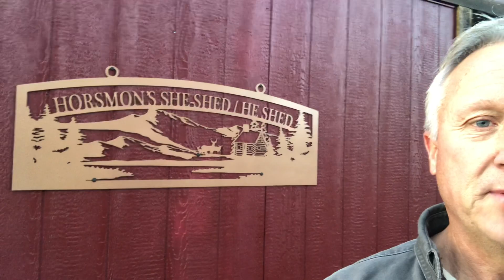Men...Anxiety...and Why We Suck at Relaxing!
If you're feeling anxious, STOP, take some time for yourself,  stop trying so hard to "get" everything done.

We often talk about slowing down "Slow down to speed up" - the premise behind this is that slow is smooth and smooth is fast.

Slow also allows us to hear what our intuition is telling us.

When we're so focused on what we should be DOING, it gets in the way of us BEING and when we're not enjoying being then we struggle to enjoy the moment.

When you take the time to notice the moment and decided to get into what you see in that moment, you can find something that interests you and motivates you.

And then everything changes.

Try it. you'll see.

In our coaching, we help men get a powerful new mindset that empowers you to give, love and connect more deeply because you're finally doing that within yourself first. This mindset allows empathy, trust and connection to happen because you're confident in who you're being.

We teach skills and knowledge that nobody ever teaches men when we're younger. Skills and knowledge that make you feel confident and in control even when chaos is going on around you.

It's amazing what you can achieve when you make yourself a priority.

Most men don't.

They are too busy taking care of everyone else.  Too busy minding the store and making the money.

They are focused on the "outside game" of winning life.

But their "inside game" of confidence and clarity is suffering badly.

You can only improve your inside game with other men.

We would love to help you become more calm, more strong emotionally and more confident and happy in who you are as a man.

Come and join us, either through 1-on-1 coaching with my colleague Dan Dore or me, or in our group coaching program with other amazing men who are travelling the same path as you right now in our Men's Live Coaching Roundtable. There's an amazing tribe of guys in this group with us, supporting and helping each other through this process of growth and self realization.

If you're facing possible divorce, we have an online course which is specifically for you - Defuse the Divorce Bomb:

What if this next year everything changed for you?

That's what we want for you brother,

We love teaching men these tools - how to be better, how to know who you are, what you stand for, what you want and how to CREATE it in your life through our Masculine Confidence coaching programs. Dan and I are here to guide you on this mission.

Steve's book Straight Talk Tools for the Desperate Husband will help you to lead yourself and your relationship back to good health. Understand why your partner acts the way she does toward you and learn how to lead your life in the direction you want it to go. You CAN have the relationship you want, fulfilling all your desires while maintaining love and respect.

If you want to learn more about how to take a bigger step toward being a clear-headed, confident man of action, then find out more

We would be thrilled to help you get there - our first discovery call is always free and always gives you a BIG boost of confidence. You WILL become a clearer, stronger, more confident man only through other men. Your woman cannot take you there - and she doesn't WANT to...trust us on that.

Sign up to receive our email newsletters for lots more free tips and advice